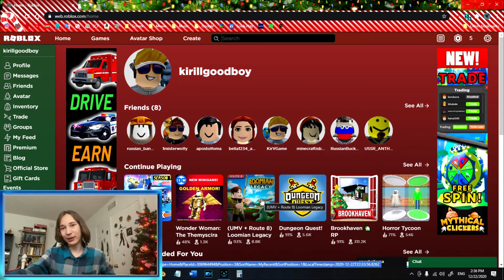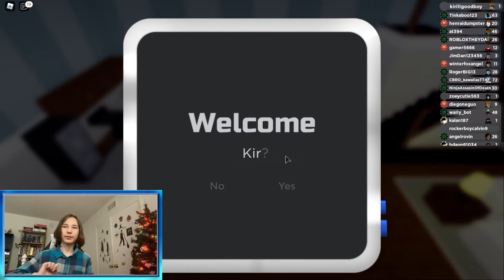Roblox’s Pokemon - Loomian Legacy #1 - Favin, I Choose You!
Game:
Loomian Legacy

My Roblox Profile:
Kirillgoodboy